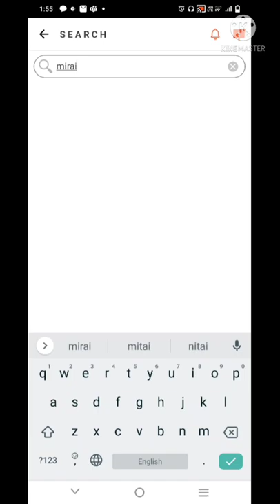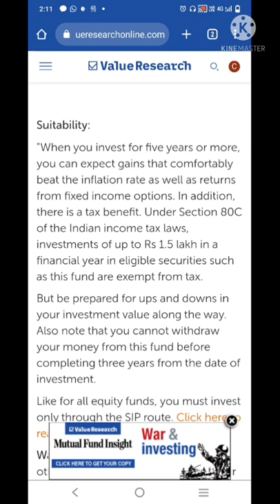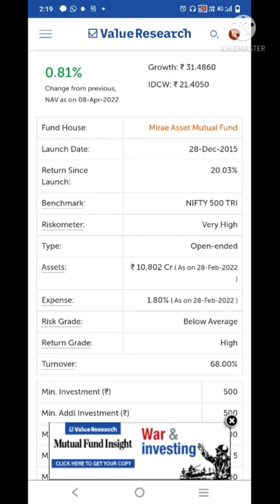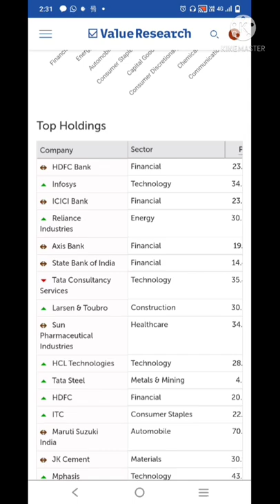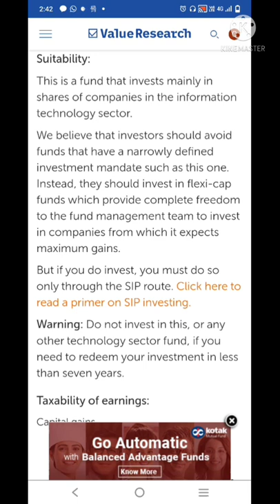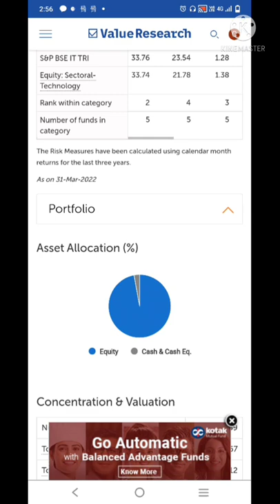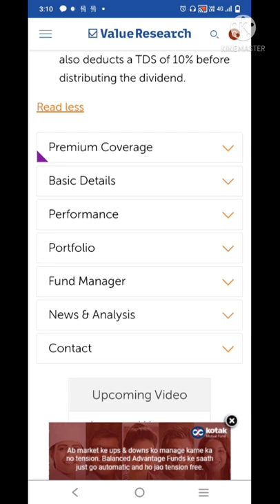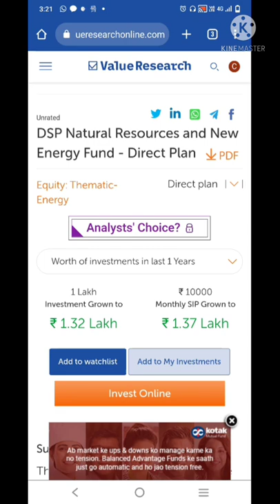Top 3 Mutual funds to SIP for long-term investment | 5 Star mutual funds for investment